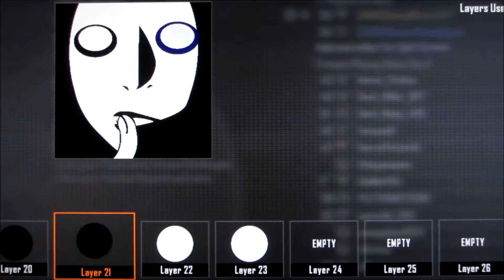Death Note L emblem